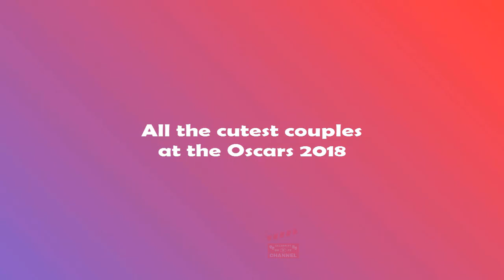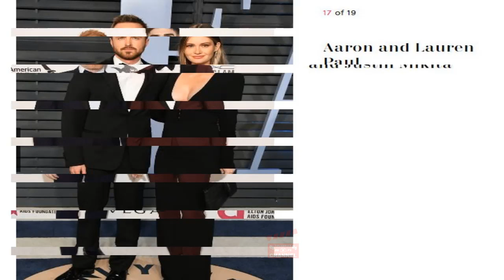Oscars 2018 - All the cutest couples at the Academy Awards 2018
This year's red carpet is jam-packed with cute couples.